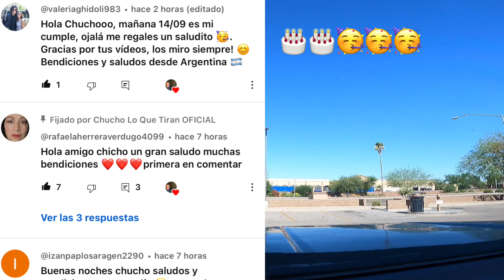NO VAS A CREER TODO LO QUE BOTAN EN USA😱♻️ep 313